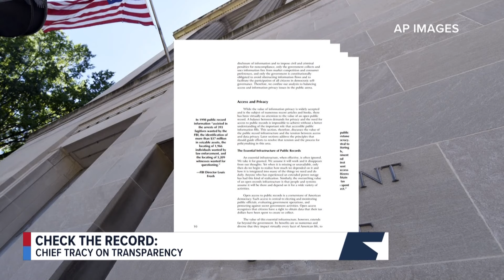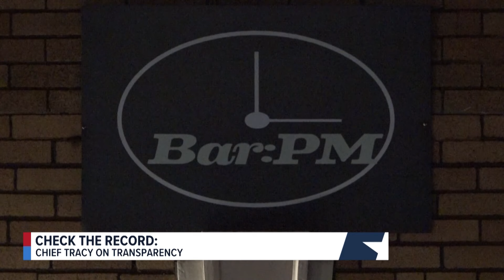Check the Record: SLMPD Chief Tracy's policy on transparency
After a police SUV crashed into a South City bar, St. Louis police chief says the law keeps him from releasing a bodycam video. Here's what the law says.